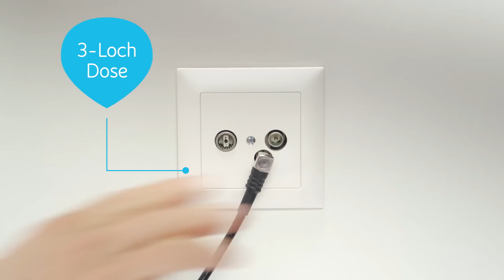Connect Box Installation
Erleben Sie mit der Connect Box eine neue WLAN-Dimension - In nur fünf Minuten ist Ihre Connect Box angeschlossen.